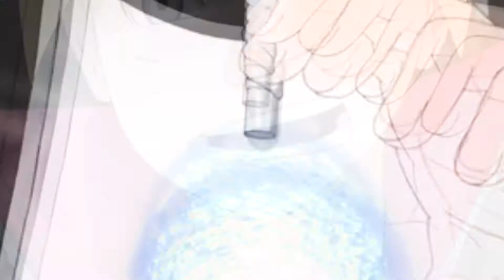Naruto vs Boruto: Naruto Next Generations 「AMV」 ~ ELEVATED ▪ (HD)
I have to say, that I do not really like the Boruto movie, but unexpectedly I really liked the first two episodes of the new Boruto anime. But... Naruto is still better in my opinion :D what do you think? In any case I had to work very hard for this video (just the mask in the end took 3 full days of masking!!) so I really hope you like my video, if you do please let me know, subscribe and share :)

Song: Elevated - State Champs
Animes: Naruto, Naruto Shippuden, Boruto (Movie), Boruto: Naruto Next Generations